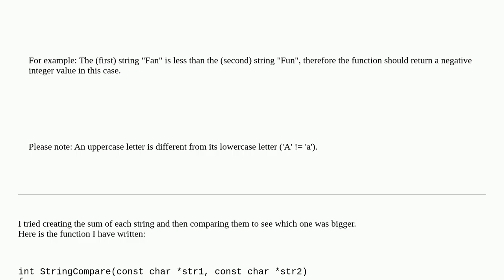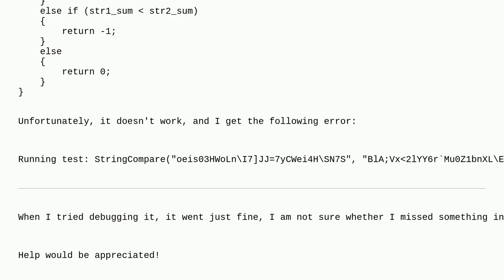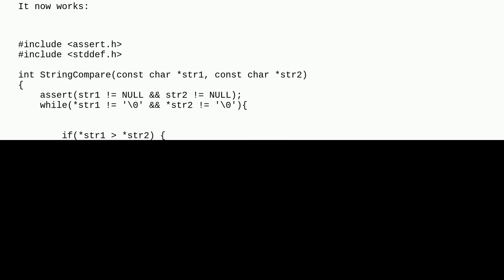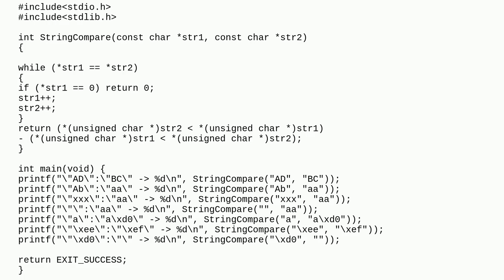Compare strings in C using pointers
A special thanks goes out to the community

  pointers string c